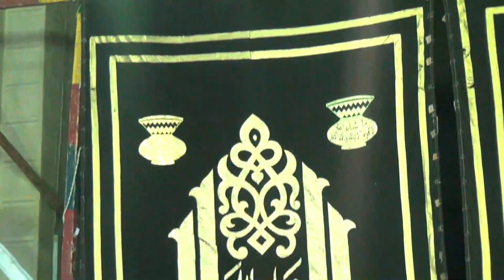تلاوة ( آل عمران ) من التلاوات الرائعة لفضيلة القارئ الكبير الشيخ احمد رشاد نايل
عزاء والد الشيخ مكرم مكي رحمه الله تعالي واسكنه فسيح جناته
منشية ناصر القاهره الاحد 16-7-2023